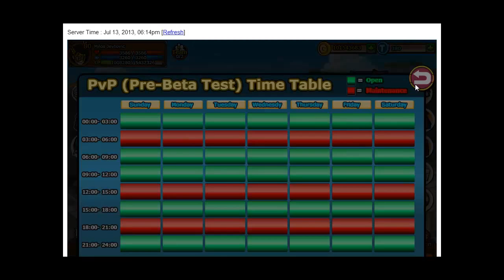Ninja Saga Account for Sale only